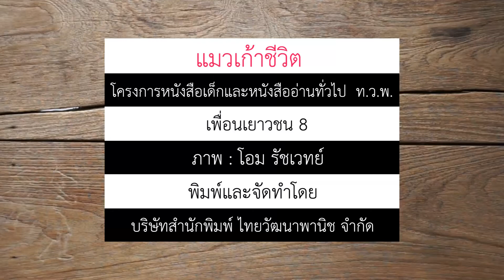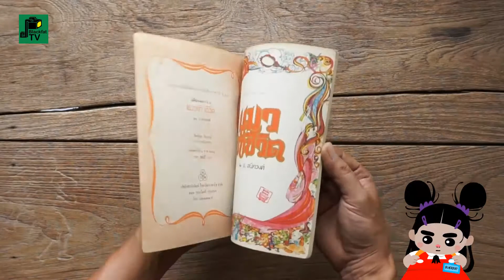"แมวเก้าชีวิต" โครงการหนังสือเด็กและหนังสืออ่านทั่วไป ท.ว.พ.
"แมวเก้าชีวิต" เพื่อนเยาวชน 8
โครงการหนังสือเด็กและหนังสืออ่านทั่วไป  ท.ว.พ.

หนังสือนิทานภาพ
เพื่อส่งเสริมให้เด็กๆ รู้จักการชีวิตอย่างฉลาด
ภายในเล่มมีนิทานภาพ 3 เรื่อง ที่สอนใจต่างกัน
วาดภาพประกอบโดย โอม รัชเวทย์

โดย : อ.สนิทวงศ์
ปก-ภาพประกอบ : โอม รัชเวทย์
พิมพ์ครั้งที่ 1 : พ.ศ. 2525
ราคา : 25 บาท
เจ้าของ : บริษัทสำนักพิมพ์ ไทยวัฒนาพานิช จำกัด